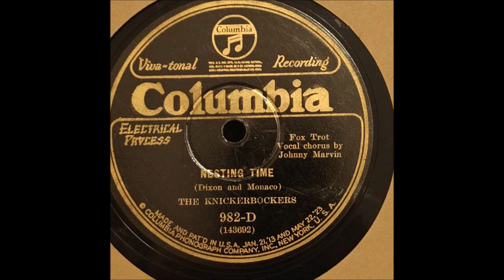Early Johnny Marvin - Nesting Time [1927].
[Written by  James V. Monaco - Mort Dixon]
Recorded    24 February 1927
   by  Broadway Bellhops [vcls Arthur Fields]

Issued   as   The Knickerbockers
    on Columbia 982 - D [take 2]

 Recorded   19 March  1927  New York -
Orchestra Conducted  by Ben Selvin

2003 Inducted into UKULELE Hall of Fame